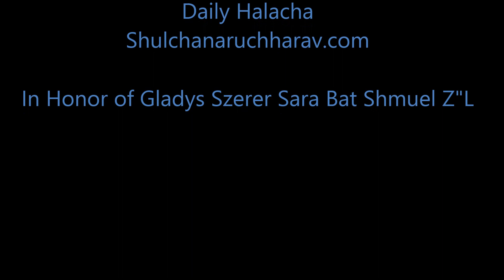Daily Halacha- Rosh Hashanah Davening Part 2